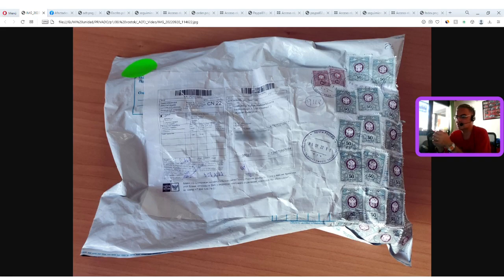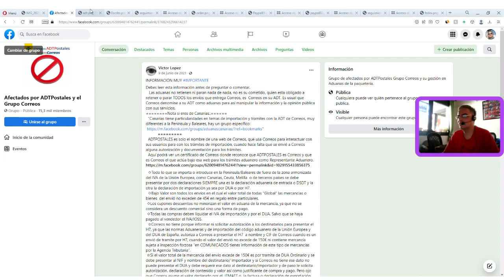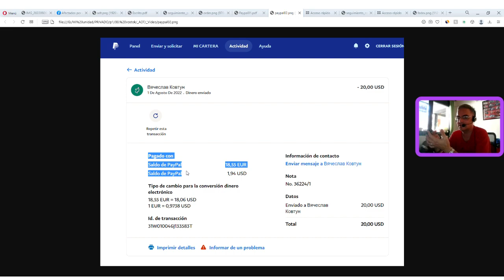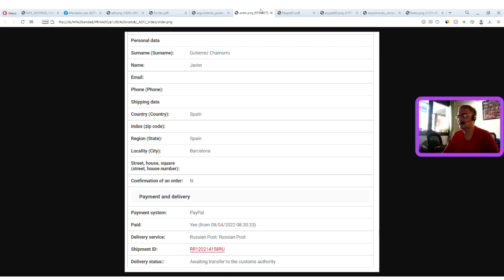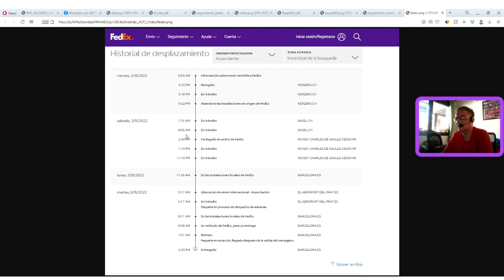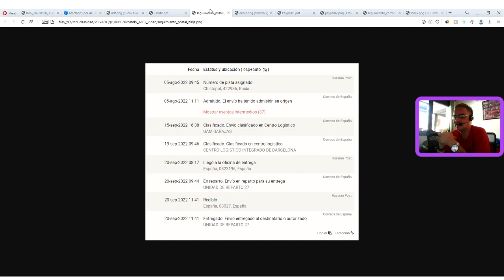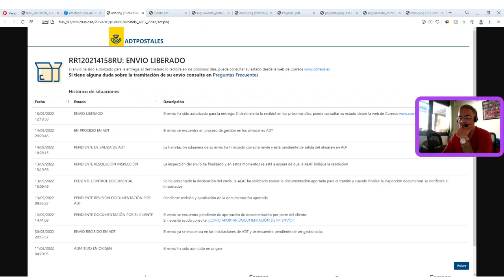ADT Postales, Correos, Aduanas y un Vostok que viene de Rusia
En este vídeo os comparo un envío desde Rusia por Correos y aduanas gestionadas por ADTPostales con uno hecho por FedEx, donde también cuecen habas.